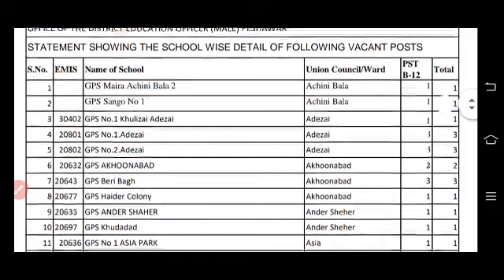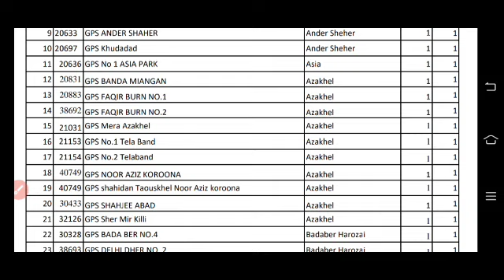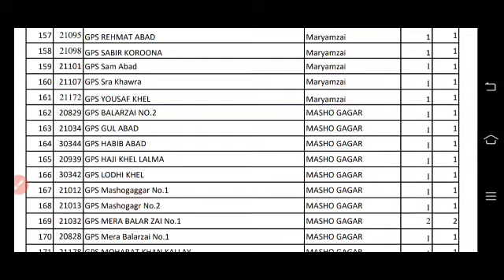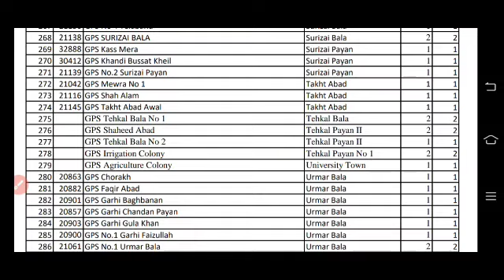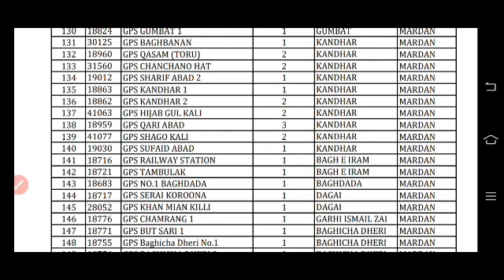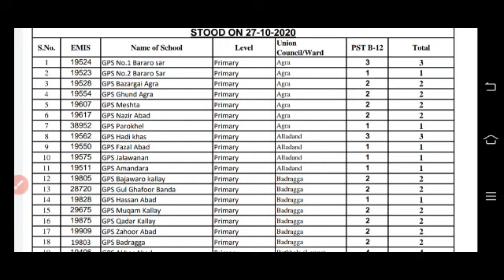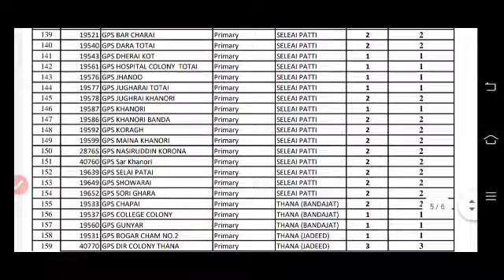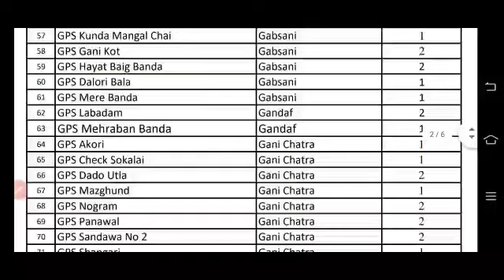UC Wise PST posts details | union counsel Wise PST vacancies details 2021| ETEA Teachers jobs 2021